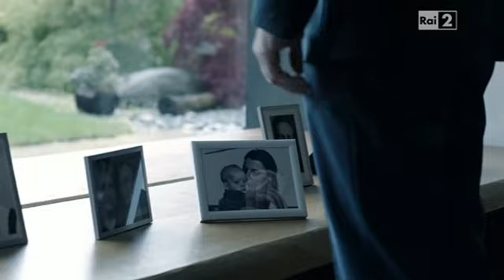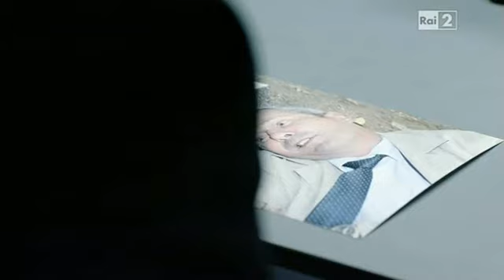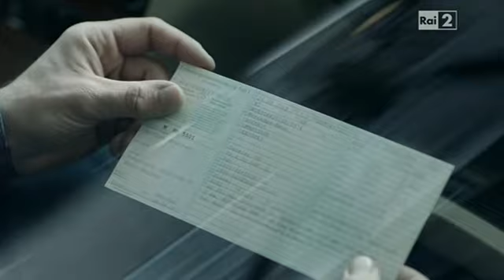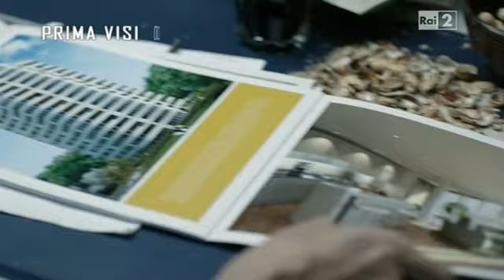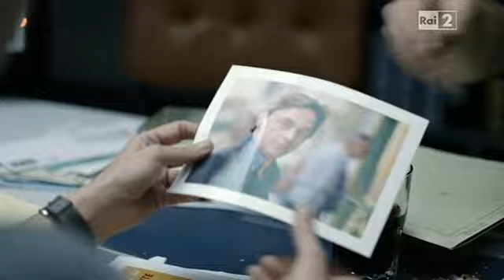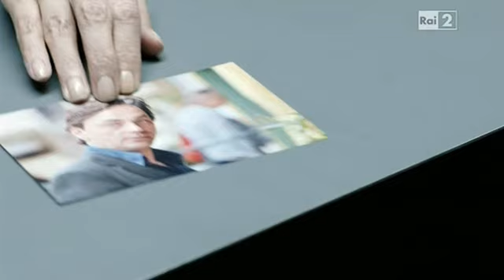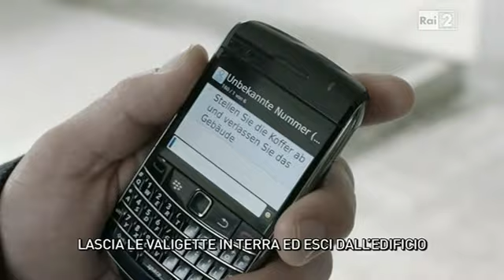Il Commissario Lanz 4x01 L'Inganno